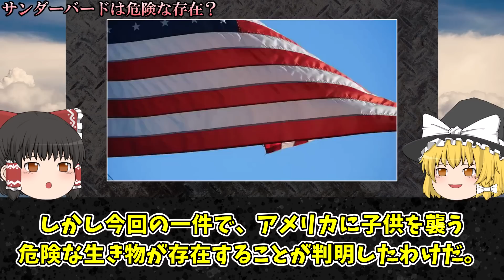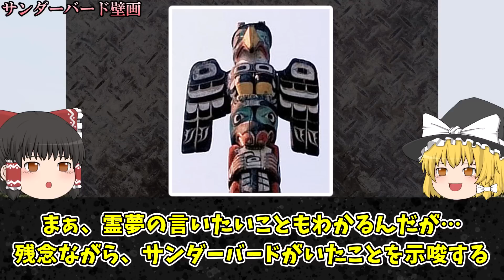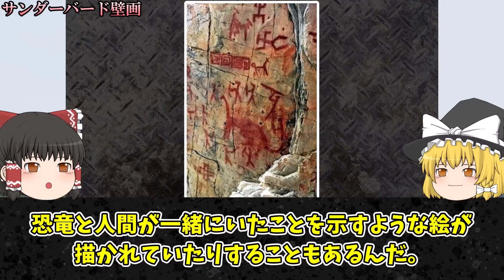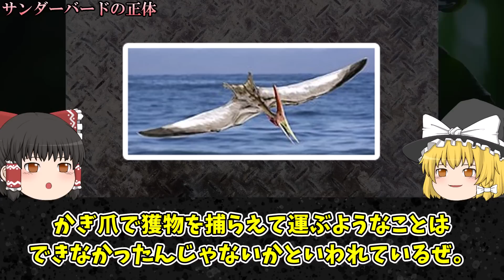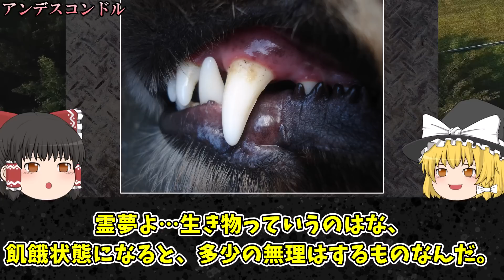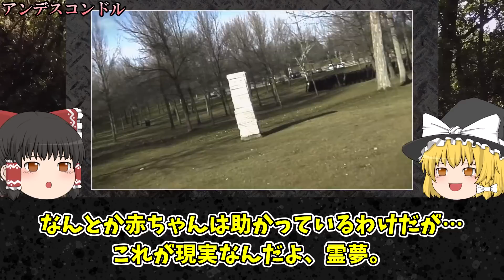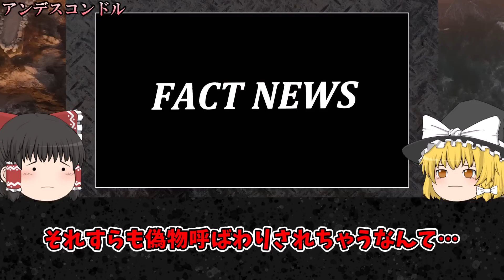【ゆっくり解説】戦時中に遭遇し捕獲…激写された巨大怪鳥"サンダーバード"は確実に実在！？正体とは？目撃証言がヤバい…【UMA・未確認生物】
チャプター
0:00 オープニング
0:51 サンダーバードとは
2:05 サンダーバードは危険な存在？
4:16 捕獲されたサンダーバード
6:12 サンダーバードの壁画
7:57 現代に生きるサンダーバード
8:56 サンダーバードの正体
10:58 アルゲンタヴィス
13:13 アンデスコンドル
引用フリー素材
1人でも多くの方に知っていただく、共有する為に